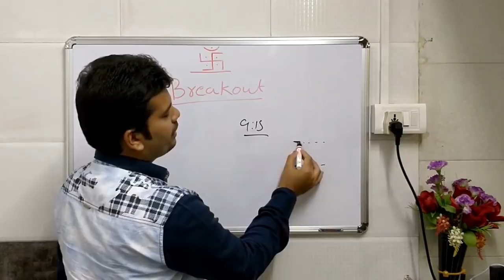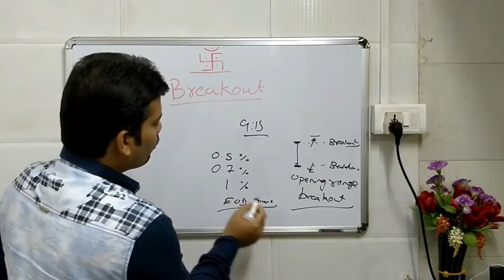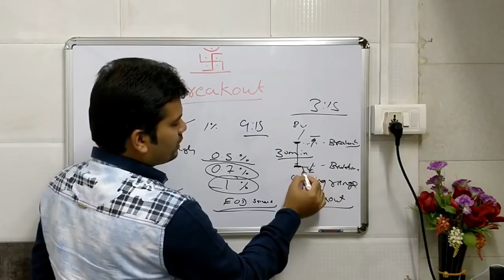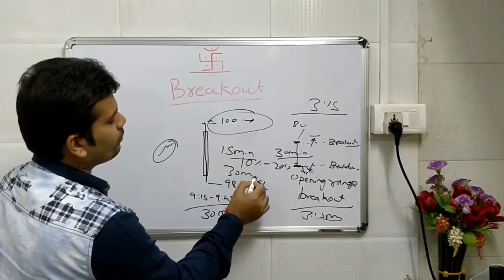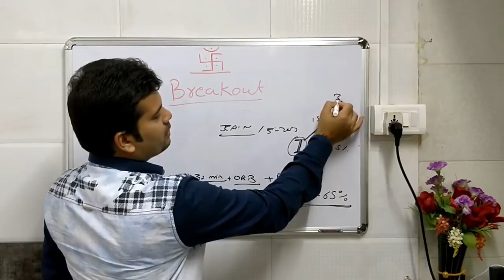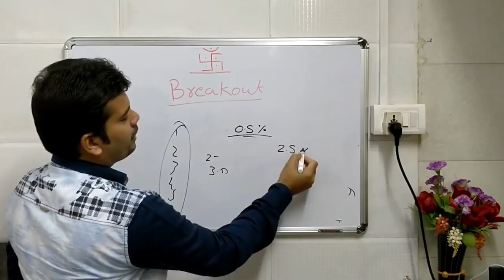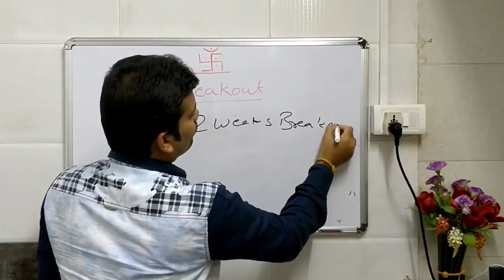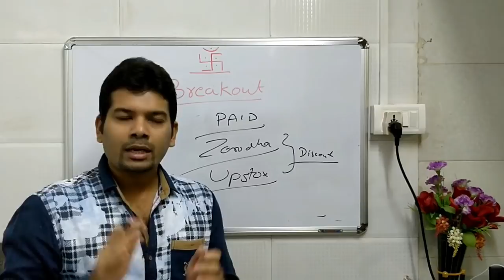ORB / Breakout Scanner - pivottrading.co.in - Simple Trading Method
This video explains about the basic and simple intraday technique called Opening Range Breakout & Breakout Scanner.

Office Numbers: 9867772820 | 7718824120 | 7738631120 | 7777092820 | 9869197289